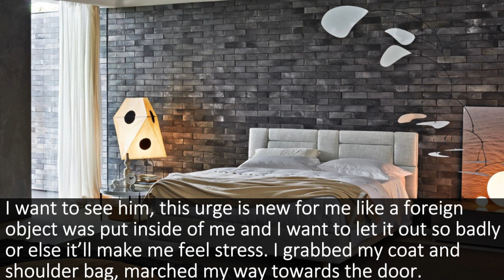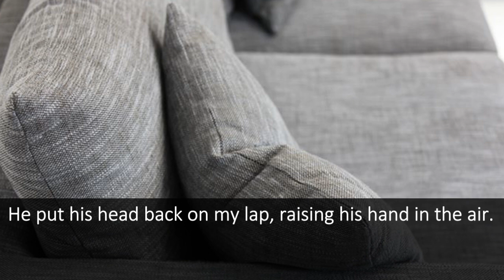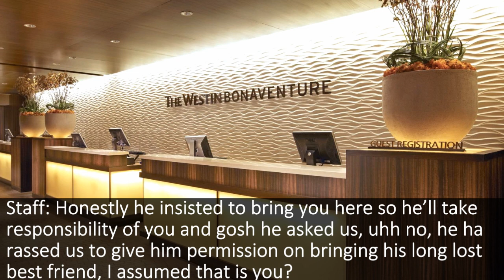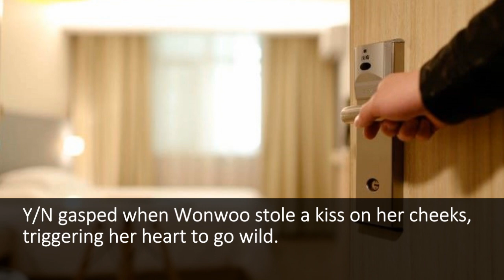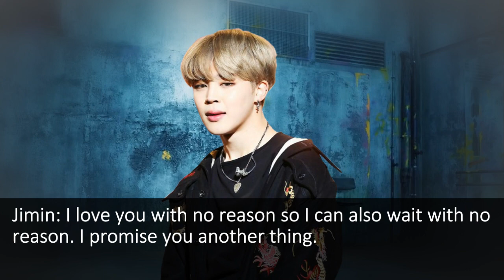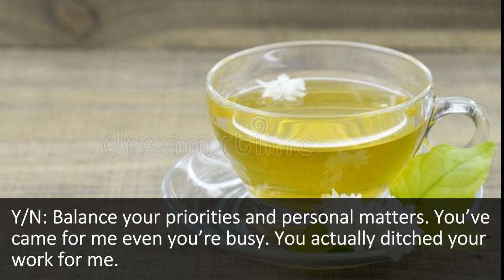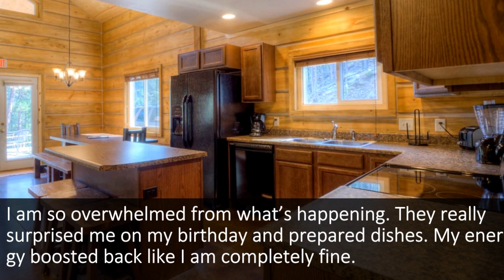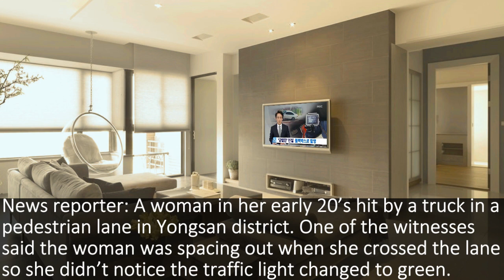[JIMIN/FF] MUTUAL DREAMS EP.11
Good thing that I'm still alive to upload this video because the IDOL MV is so LIT!!! My goodness graciousness XD Theories are flooding and I cannot find peace . Hahaha.

Thank you very much for patiently waiting (as you always do) I love you. ENJOY READING!